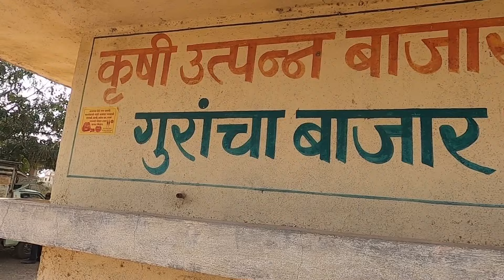lonar Bail Bazar | लोणारचा बैल बाजार | Buldhana | Vidarbha | RJ Dipak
नमस्कार, आज बघा लोणार तालुक्यातील प्रसिद्ध असेलला लोणार चा बैल बाजार, हा बाजार प्रत्येक सोमवारी लोणार मेहकर रोड वर असलेल्या कृषी उत्त्पन्न बाजार समितीच्या आवारात भरतो.. बैल, म्हैस, बकरी ई इथे खरेदी विक्री केली जाते काय आहेत सध्या गुरांचे भाव आणि इतर महत्वपूर्ण माहिती साठी हा व्हिडीओ पुर्ण पहा आवडल्यास लाईक कंमेंट शेअर, तर करा पणं नवनवीन व्हिडीओ पाहण्यासाठी या युट्यूब चॅनेल ला सबस्क्राईब करायला विसरू नका..